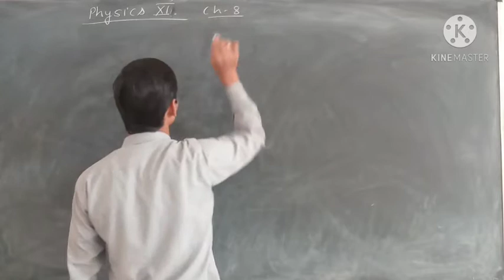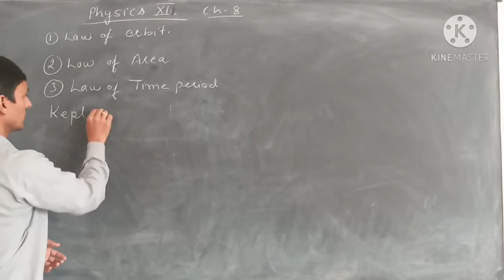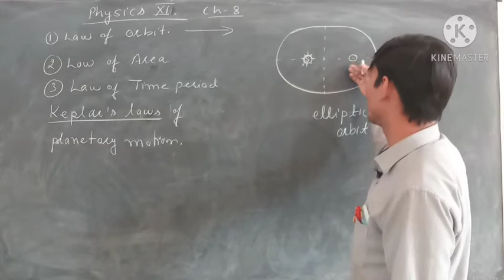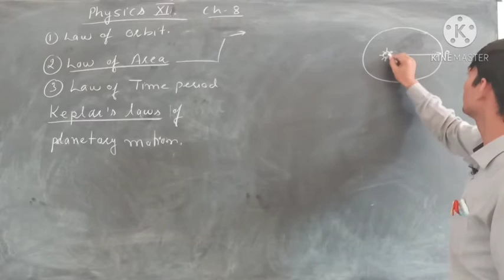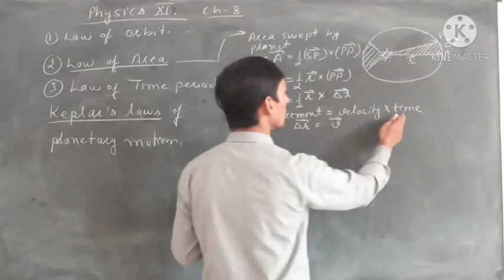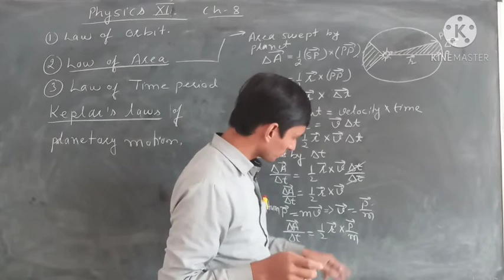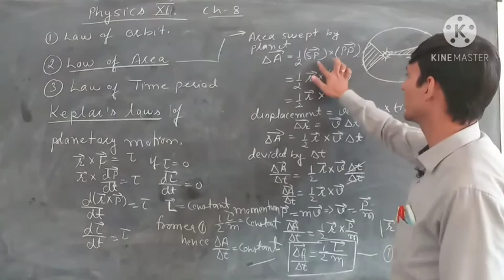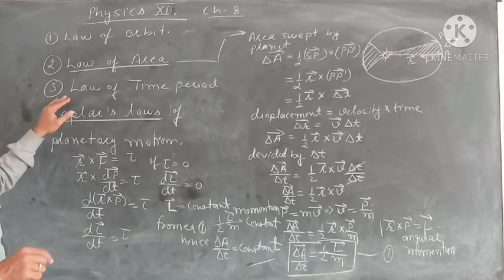gravitation || ch 8 || lecture 2